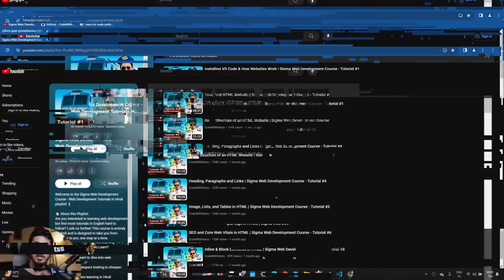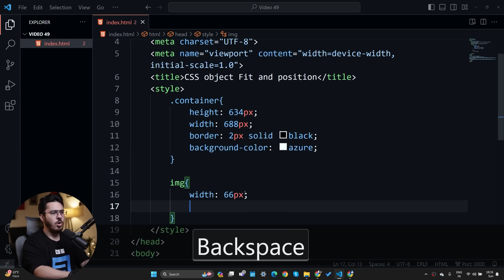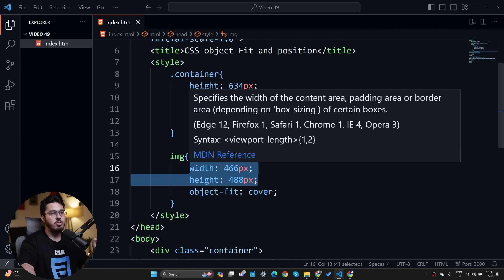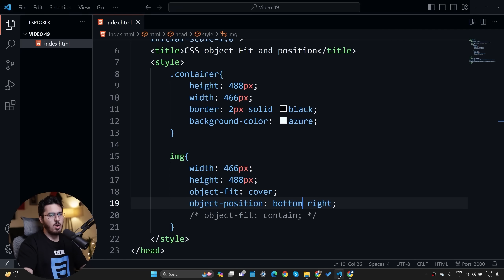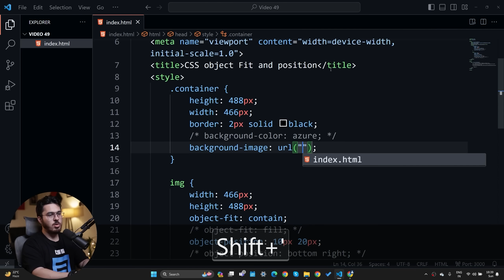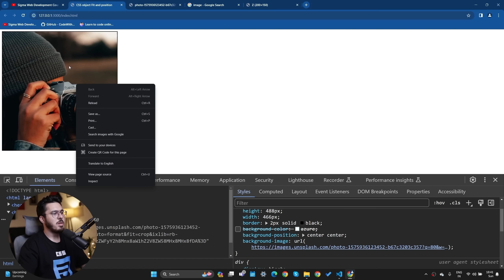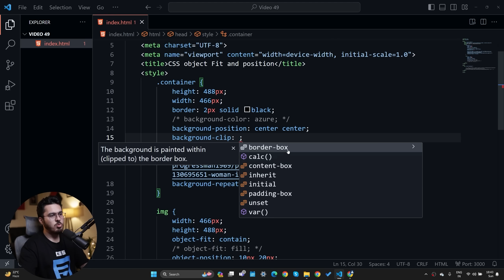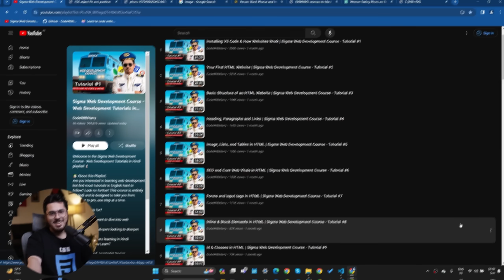CSS Object-fit and Object-cover | Sigma Web Development Course - Tutorial #49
Timestamps 🕰️
00:00 Introduction
00:26 Sigma Web Developer Intro
00:36 Object-fit & Object Position
09:09 Background Property
13:48 Conclusion
15:02 Sigma Outro